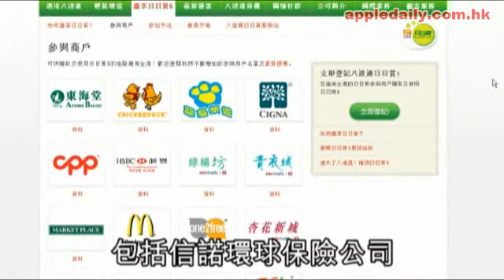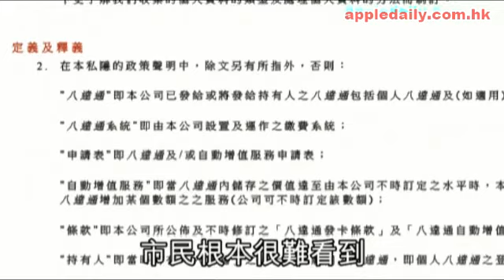出賣市民私隱掠 4400萬八達通混賬